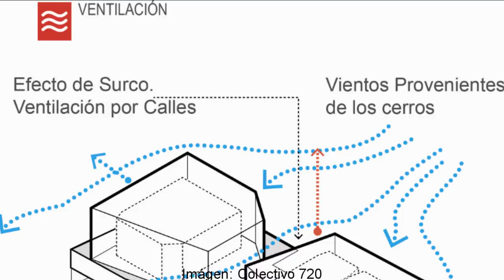Avance Cinemateca Distrital - Octubre 2017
Avanza según lo planeado  la construcción de la cinemateca distrital en la calle 19 con carrera 3. Los recursos para la obra están listos, aun falta asegurar los 10mil millones que faltan para la dotación. Si todo continua bien, el complejo abrirá el primer semestre del año entrante.